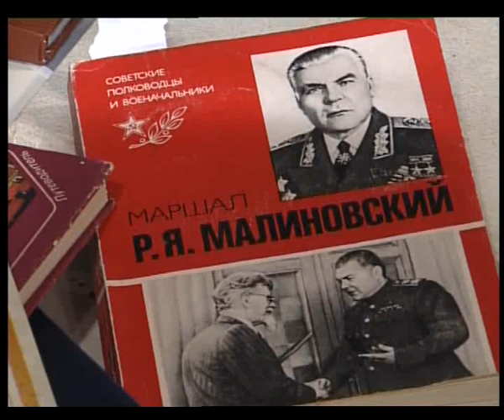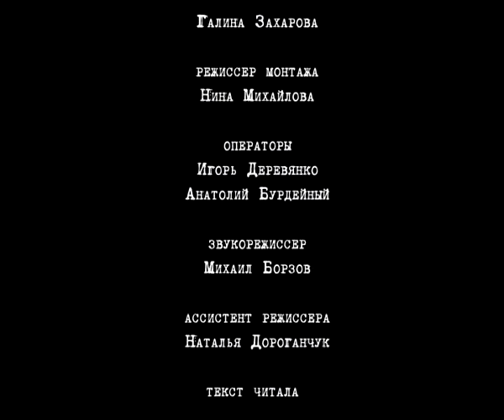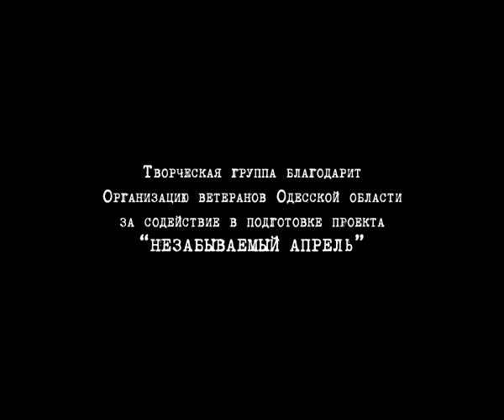Из истории Одесского ТВ. "Незабываемый апрель"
Авторская программа известного телережиссера Галины Захаровой, посвященная освобождению Одессы от немецко-фашистских и румынских войск. Ведущий - Роман Давиденко